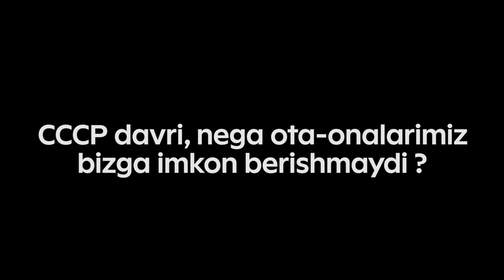SSSR davri nega ota onalarimiz bizga imkon berishmaydi ?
Aloqa uchun:
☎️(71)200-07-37